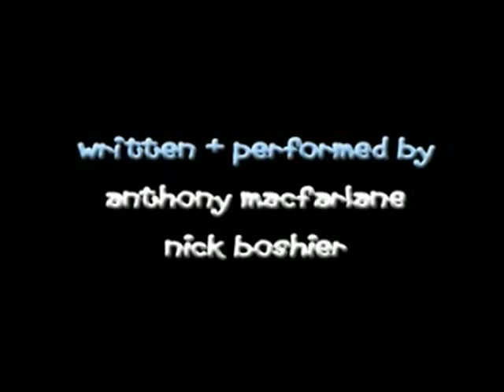Heaps Beached Az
Jarod Green's classic animation parodying the New Zealand accent